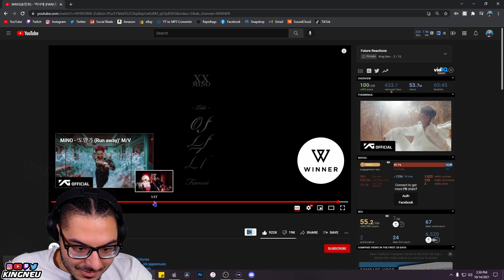MINO - 'FIANCÉ' M/V | REACTION